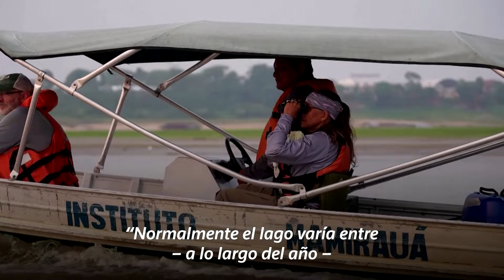Como en 2023, delfines mueren en lago poco profundo por sequía en la Amazonía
👉 El cadáver de una cría de delfín fue encontrado en la orilla arenosa, expuesta por el retroceso de las aguas del lago Tefé, conectado al río Solimoes, en el Amazonas. Los investigadores descubrieron al animal el miércoles (18 de septiembre) y afirman que, en apenas una semana, en promedio, se encontró un delfín muerto por día en la región.